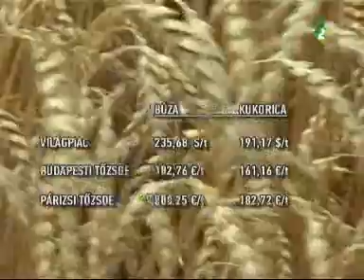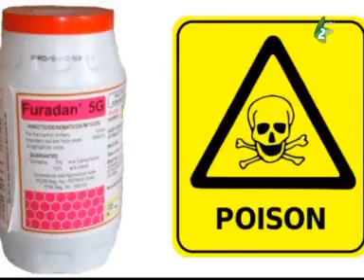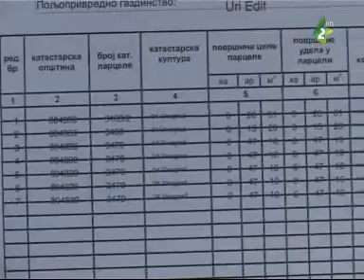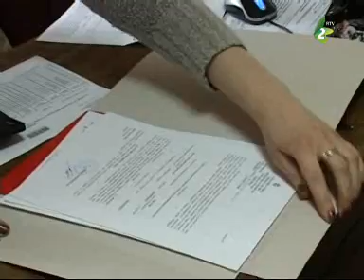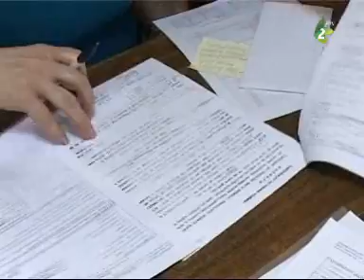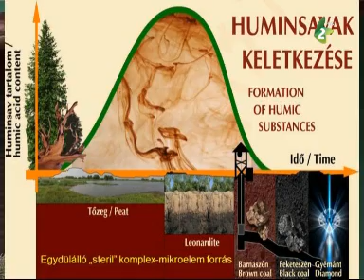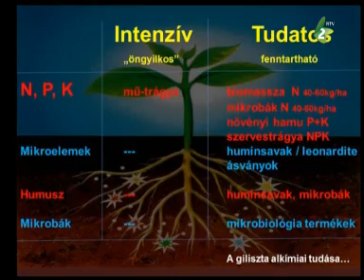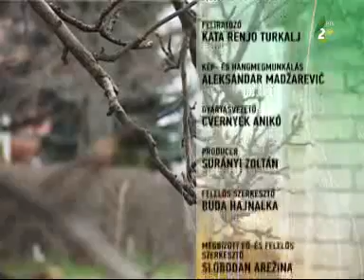Barázda - 2014. március 9.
- Gazdaságok újbóli bejegyeztetése
- Fűszernövények szerződéses termesztése
- Regionális méhészeti konferencia Újvidéken
- A talaj termőképességének javítása biológiai szerekkel